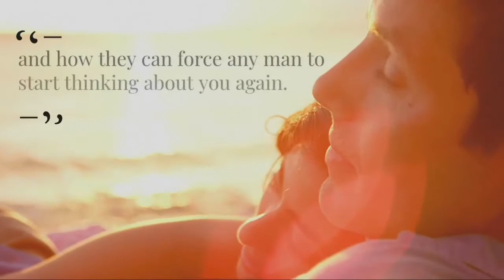Have You Been Through A Breakup? 💔 | 7 Secret Love Signals | Become His Secret Obsession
make him want you,how to make him want you,what men want,dating,dating advice,how to make him chase you,love advice for women,make him fall in love with you,make him obsessed,his secret obsession review,his secret obsession james bauer,his secret obsession 12 words,his secret obsession phrases,how to attract men,how to have a healthy relationship with your boyfriend,relationship advice,how to make him commit to marriage,make him like you,how to get the guy make him want you
how to make him want you more
how to keep him wanting you
how do i make him want me
ways to make him want you
how to make a man want you
how to make a man want you more
how to make him want me
make him want you more
how to keep a guy wanting more
how to get him to want you
how to make him want me more
how can i get him to want me
how to make a guy want u more
how to make him like you more
how to make a guy want you
how to make a guy want you more
i want him to want me
make a man want you
how to make a man want u
how to get a man to want you
make a guy want you
how to make a man desire you
how to get a guy to want you more
how to keep a guy wanting you
how to get a guy to want you
how to make him like you
how to keep him wanting more
how to make a guy want u
what can i do to make him want me more
things to say to make him want you more
how to make a guy desire you
how do you make him like you
how to get a guy to want me
how do you make guys want you
how to make a guy like you even more
what to say to make a man want you
make a man desire you
what makes a guy like you more
how to leave him wanting more
how to make him desire you
make him love you more
make him like you
how to make him like me
make him desire you
how to make your man want you badly
how to get him to like you
how to make your man want you
how to make a man want you bad
tricks to make your boyfriend want you more
how to make a guy want you so badly
how to make a man like you
tips to make your man want you more
ways to make your man want you even more
ways to make him want you badly
how to make a man want u bad
how to make him want you bad
how to make him love you more
make him want you bad
how to make your man want you more
get him to like you
make him want you more than anything
make your man want you
ways to make your boyfriend want you more
how to make him want your body
how to make your man desire you more
ways make your boyfriend want you more
how to keep your man wanting you
how to make your man want you all the time
how to make him love you
how to make my boyfriend want me
how to make a guy want you bad
how to make your boyfriend want you more
how to make my man want me
things to make your boyfriend want you more
how to make your boyfriend want u more
how do you make a guy like you more
how to make your boyfriend want you how to make him think about you all the time
how to make him think about me always
how to make a guy think about you
how to keep him thinking about me
how to keep a guy thinking about you
how to get a guy to think about you
how to make him think of you constantly
how to make him not stop thinking about you
how to make a guy think about you constantly
how to make him long for you
how to get him to think about you again dating tips for ladies
best dating advice for women
female dating tips
best dating tips for women
female dating advice
woman's guide to dating
dating guide for women
dating help for women
dating rules for women
iend
how to strengthen relationship with boyfriend how to make him crave you
make him crave you more
make a man crave you
how to make a man crave you
how to make my man crave me
how to make your man crave you
how to make my boyfriend crave me
how to make a man want me
best way to make a man want you
how to make him desperately want you
ways to make a man want you
make a guy want you more
how to keep him wanting more of you
how to keep a man wanting more of you
how to make a man keep thinking about you
tips to make him want you more
how to make your boyfriend desperate for you
how to make him yearn for you
how to get him to like you more
how do i get him to want me more
things that will make him want you
how to get a guy wanting more
how to make ur man want u more
make him yearn for you
how to make a guy always think about you
how to make a guy desperate for you
make him want you
how to make a guy crazy about you
how to make a man crazy about you
how to make him crazy about you